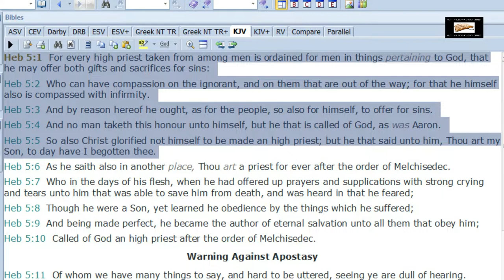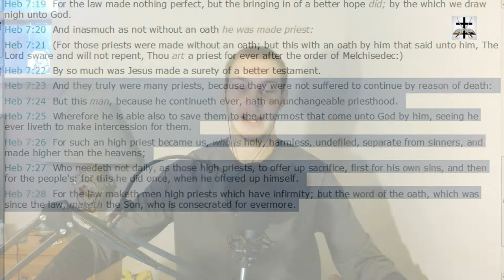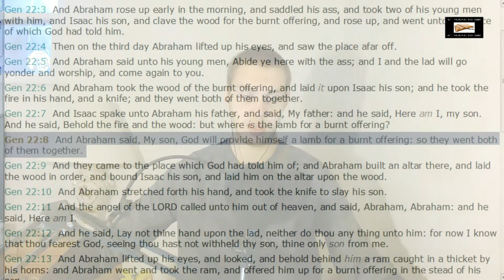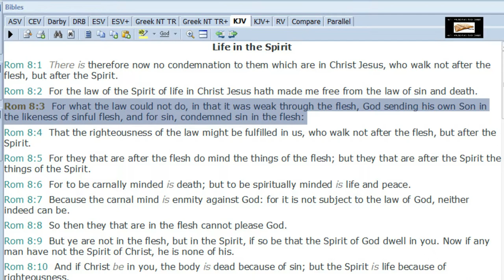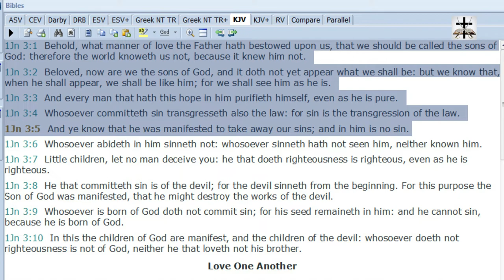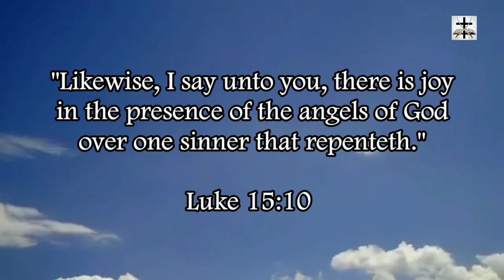Why The Catholic Mass Is An Imperfect Offering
Showing why the Roman Catholic occult Mass ritual is an imperfect offering from a scriptural angle.